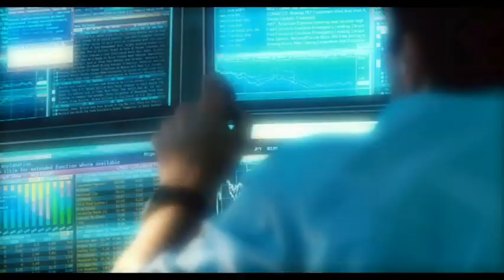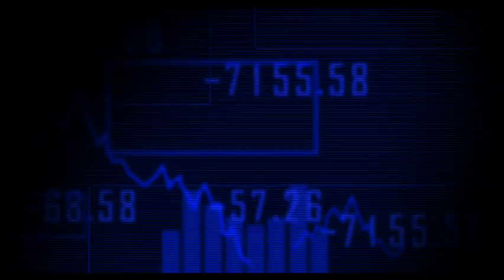Der Grosse Crash | Trailer D (2011)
german trailer / deutscher Trailer - Margin Call
Genre: drama
Regie / directed by: J.C. Chandor
Darsteller / cast: Zachary Quinto , Stanley Tucci , Kevin Spacey , Simon Baker , Demi Moore , Paul Bettany , Jeremy Irons

Kinostart Deutschland: 29. September 2011
Kinostart USA: October 21st, 2011

Verwendung mit freundlicher Genehmigung von Koch Media